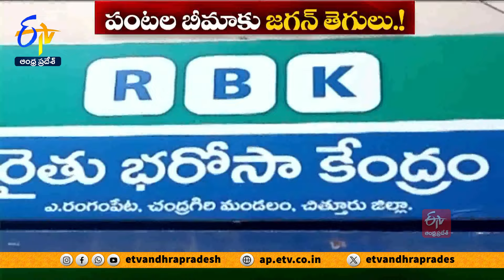పంట బీమా పేరుతో రైతన్నలకు జగన్‌ దగా | Free Crop Insurance | Jagan Cheats Farmers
ఉచిత పంటల బీమా పేరుతో C.M జగన్ రైతులను నిలువునా మోసం చేశారు. ప్రతి ఎకరాకూ ప్రభుత్వమే బీమా చెల్లిస్తుందని నమ్మించి. ద్రోహం చేశారు. ఎక్కువ ప్రీమియం చెల్లించాల్సి న పంటలను పథకం నుంచి తప్పించి... కొన్నింటికి కొర్రీలు పెట్టారు. రబీ పంటలకు అసలు బీమాయే లేకుండా చేశారు. ఏ పంటకు బీమా ఉందో, దేనికి లేదో తెలియని అగమ్యగోచర పరిస్థితితో... విపత్తుల కంటే జగనే రైతుల్ని ముంచేశారు.